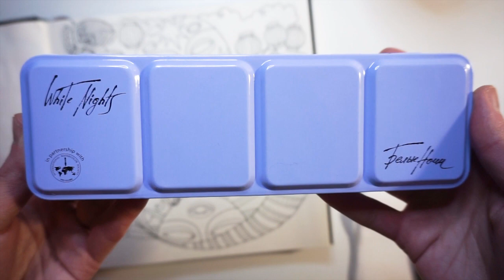MerMay 2020 - Day 1-5 | White Nights Watercolor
For the first week of May I start with a MerMay2020 illustration. The prompts for this illustrations were: Celebration, Warrior, Sunset, StarWars and Royalty.
For this I used the WhiteNights Watercolors.

Special thanks for the Mr. Musette theme music goes to Max ANXD